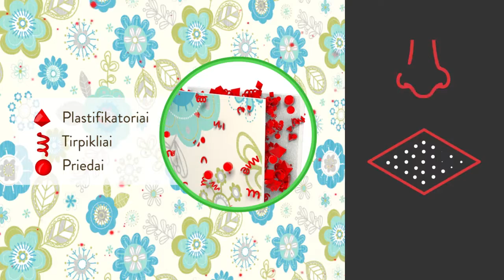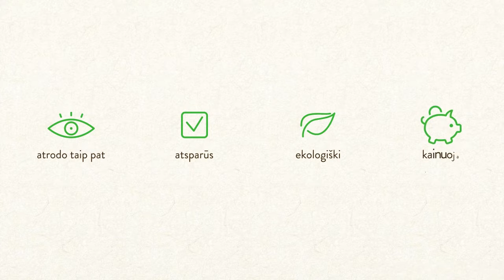PVC MIGRACIJOS EKSPERIMENTAS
Ar žinojote, kad vinilinių tapetų sudėtyje yra iki 40 procentų skystųjų medžiagų, kurios gali migruoti į jūsų aplinką?
Dėl šių galimai pavojingų sudedamųjų dalių – ftalatų plastifikatorių ir tirpiklių, daugelis PVC tapetų turi specifinį kvapą.
Net ir liečiant PVC tapetus šios medžiagos gali patekti į jūsų organizmą per odą.
Mūsų eksperimentas aiškiai parodo, kuo Ecodeco tapetai skiriasi nuo įprastų vinilinių tapetų. Tradiciniai PVC tapetai ir Ecodeco tapetai yra laikomi tokiomis pačiomis sąlygomis.
Veikiami aukštesnės temperatūros, PVC tapetai skleidžia galimai pavojingas dujas: plastifikatorius ir tirpiklius. Tuo tarpu Ecodeco palieka orą švarų ir šviežią.
PVC tapetuose taip pat yra randama ftalatų. Ftalatai yra siejami su daugeliu ligų, o jų naudojimas yra draudžiamas arba stipriai ribojamas daugelyje produktų.
Šiuo atveju jie patenka į aplinkos orą kartu su kitomis galimai pavojingomis medžiagomis. Tokia pati migracija, tik kiek lėtesnė, vyksta ir kambario temperatūroje. Būtent todėl PVC tapetai turi specifinį kvapą.
Taigi, kodėl turėtumėte klijuoti tokias medžiagas ant savo sienų?
Galutinis produktas atrodo taip pat, Ecodeco turi tas pačias technines savybes, yra ekologiškas ir kainuoja tiek pat.
Ecodeco tapetai – jaukiems, sveikiems ir laimingiems namams!